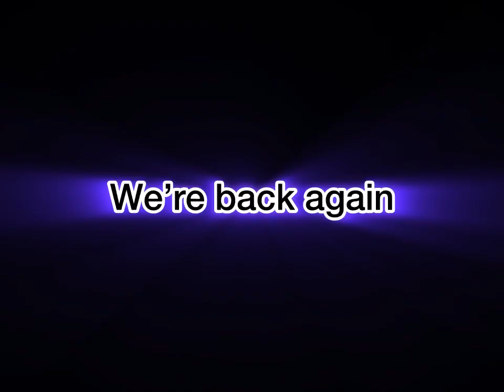Bekzat kit Girlie gameplay UwU